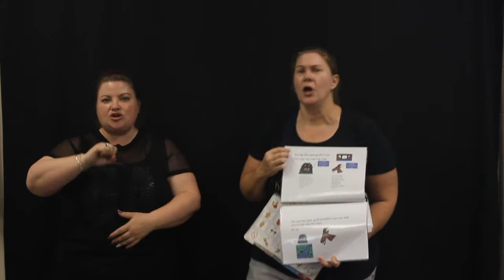Multimodal Stories - The 3 Billy Goats Gruff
The story of the 3 billy goats gruff, adapted by Catriona Pine and interpreted by Jade Huggins